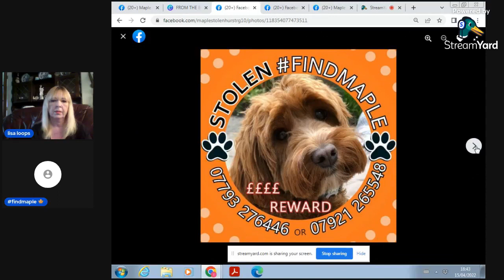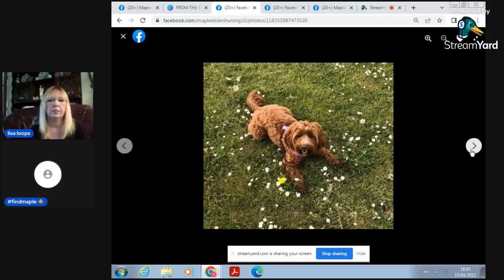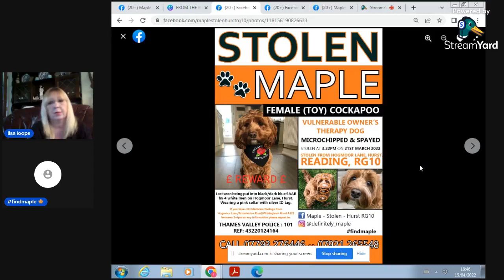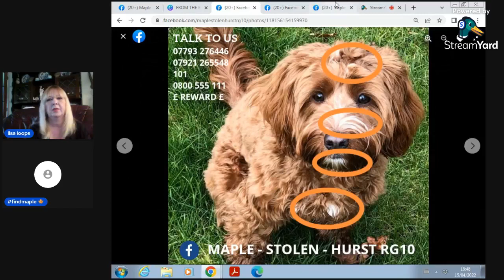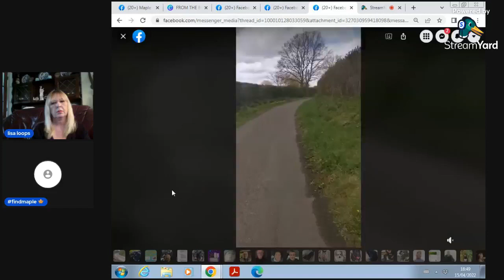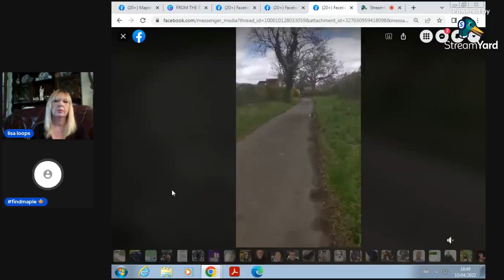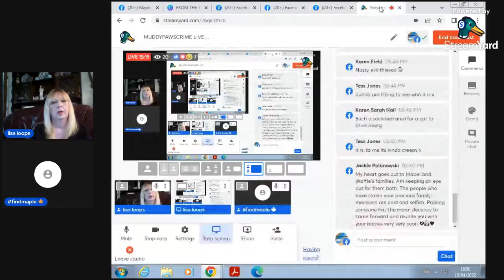Muddy Paws Crime: Maple **REUNITED**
Maple is missing from Reading since the 21st of March 2022. She was stolen at 3.22 pm.  Maple is a therapy dog.